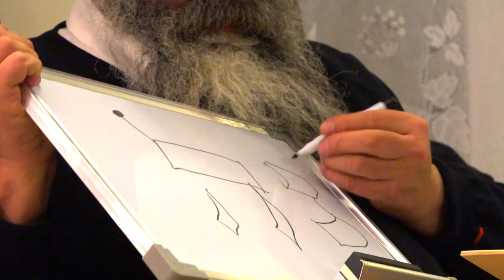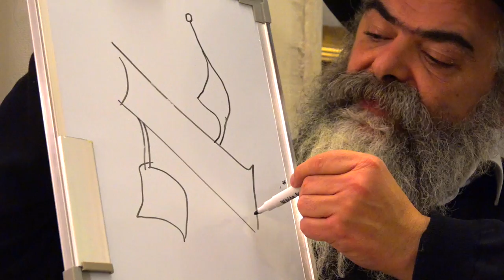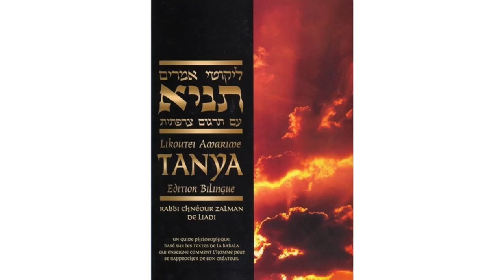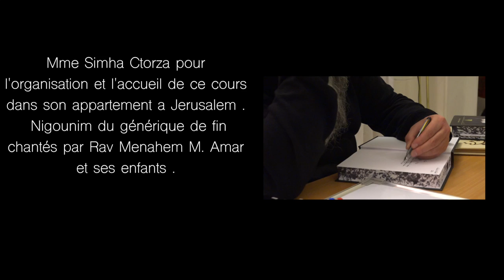Rav Abergel: L'Essence des Lettres